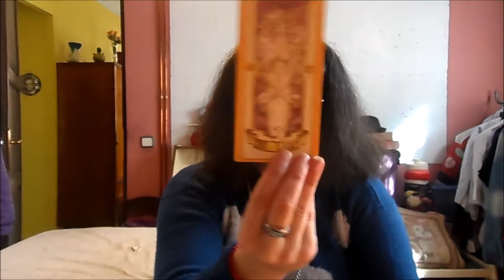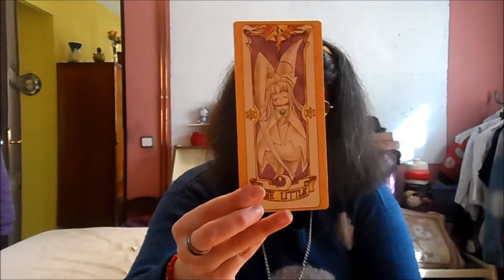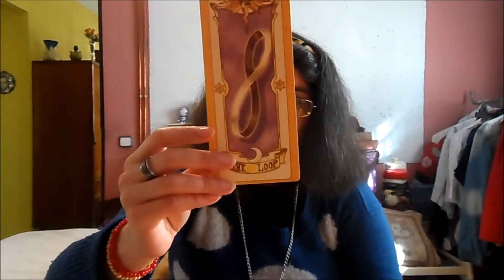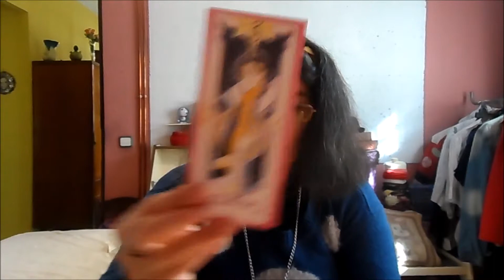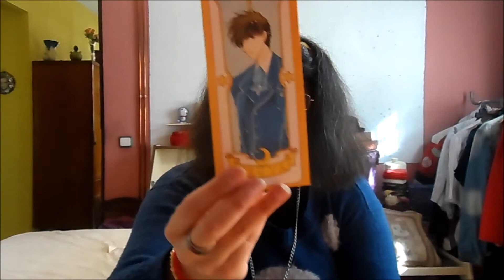Unboxing Cartas Clow | Card Captor Sakura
Hoy os enseño otro merchandising otaku de mi colección, espero que os guste.
Card Captor Sakura fue una de mis series favoritas y siempre me ha gustado el diseño de las cartas, así que cuando pude me las compré.